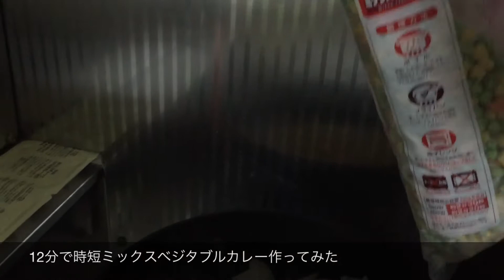12分で時短ミックスベジタブルカレー作ってみたJapanese food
12分で時短ミックスベジタブルカレー作ってみたJapanese food

材料
鶏むね肉
ミックスベジタブル
たまねぎ　淡路島
カレールー

じゃがいも　にんじん　がめんどくさいので
こんなカレーを思いつきました。
胸肉も安くていいですね。
とてもおいしかったです、ごちそうさまでした。